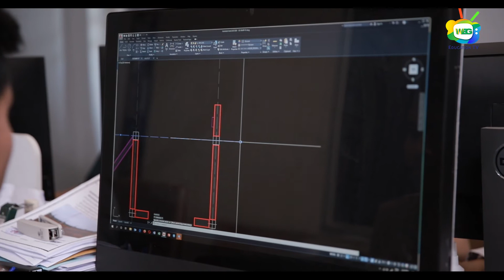ការថែរក្សាបុគ្គលិកឆ្នើម | កម្មវិធី "គំនិតអាជីវកម្ម"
សិល្បៈនៃការថែរក្សាបុគ្គលិកឆ្នើម ដើម្បីបន្តនិរន្តរ៍ភាពស្ថាប័នការថែរក្សាបុគ្គលិកឆ្នើម
សិល្បៈនៃការថែរក្សាបុគ្គលិកឆ្នើម
ដើម្បីបន្តនិរន្តរ៍ភាពស្ថាប័ន
កម្មវិធី "គំនិតអាជីវកម្ម"